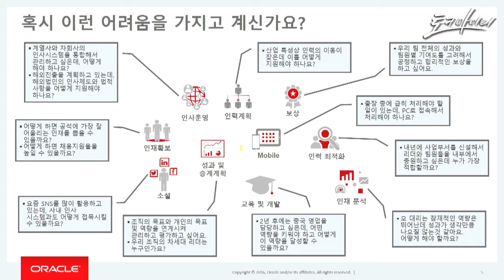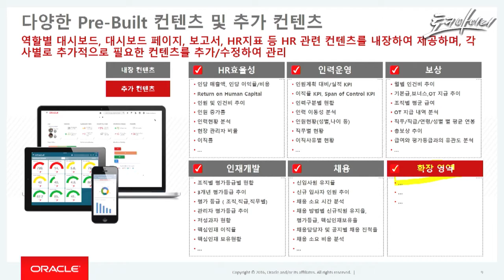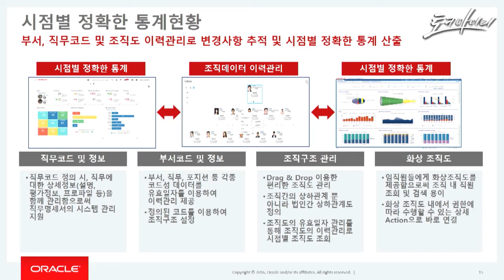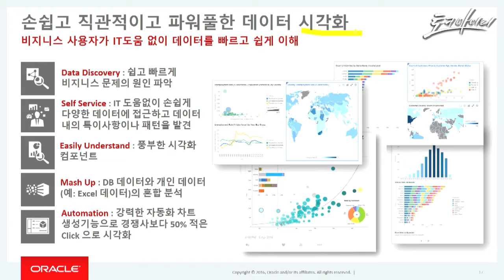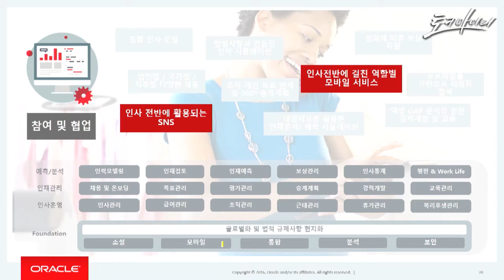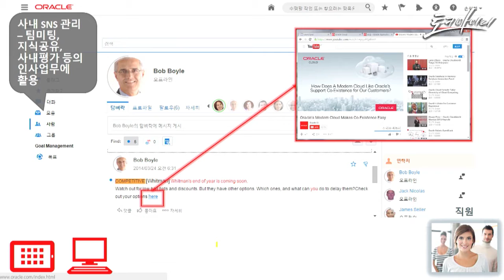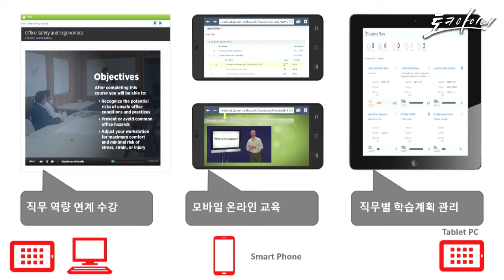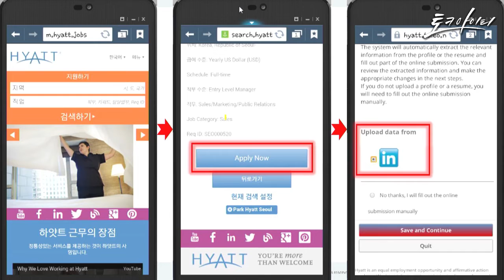최신 HR 트렌드 및 분석에 기반한 스마트한 인재관리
디지털 시대, 인재관리도 보다 스마트하게 바뀌어야겠죠?

대기업에 비해 비교적 규모가 작은 중견 기업들은 변화에 빠르게 적응하기 위해 보다 더 민첩한 의사결정이 요구됩니다.
따라서, 보다 정확한 HR현황 분석과 예측, 실시간으로 원하는 정보를 추출하여 모니터링 및 보고하는 HR Analysis가 더욱 필요합니다.
이번 세미나에서는 최신 HR 트렌드와 함께, 분석에 기반한 스마트한 인재관리 방법에 대해서 제안하려 합니다.
또 디지털 시대 리더가 이야기 하는 인재경영의 방향도 소개될 예정이니
꼭 참석하셔서 스마트한 인사관리 방법을 확인하시기 바랍니다.